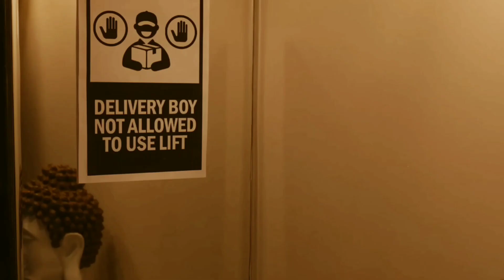Zwigato Movie Review |Kapil Sharma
I AM BELONGING TO NAVI MUMBAI (MAHARASHTRA).